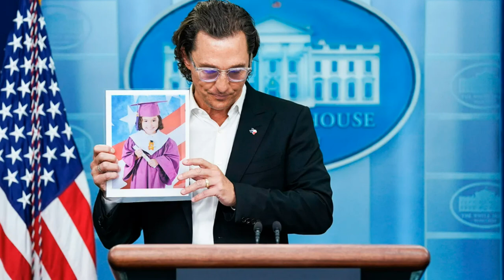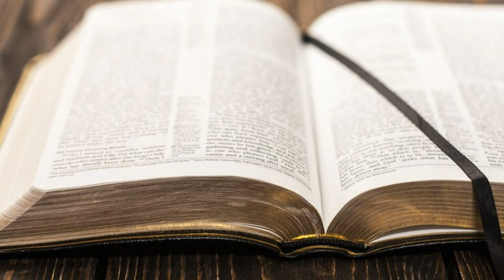左派擲出殺手鐧，德州演員上白宮發表支持拜登禁槍 | 迷你快報